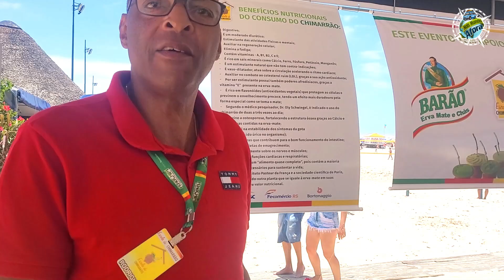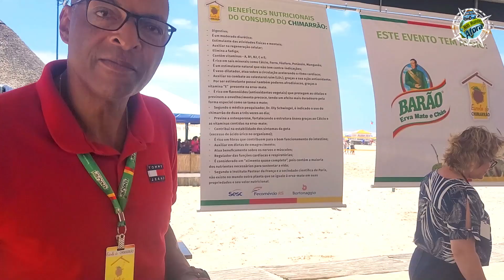Descobrindo os segredos da Cultura do Chimarrão em uma Escola Gaucha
Nesse vídeo conhecendo um pouco da Cultura Gaucha, visitando uma tenda da Escola Gaucha de Chimarrão da Cidade de Venâncio Aires. Confira conosco essa aventura!

Se você tiver alguma dúvida, escreva aqui nos comentários para que possamos tira-lá!

Somos um casal: Carlos e Selma,  aventureiros.
Iniciamos a construção do nosso Motor Home em 2021 e hoje queremos viver o sonho de viajar e conhecer o mundo a bordo de um motor home,  Renault master,  a nossa casa.
O conteúdo dos nossos vídeos são para mostrar um pouco da nossa vida em um motor home,  os lugares e as pessoas que irão cruzar nossos caminhos inspirando e mostrando que é  possível viver em um motor home,  uma vida minimalista.
Nosso Motor home é uma Renault Master L3H2 ano 2009 montado pelo Ivan Projetos Motor Home em Contagem-MG.

Siga nos também no Instagram: @noismundoafora

- Gostaria também que você deixasse aqui nos comentários a cidade de onde você está vendo esse vídeo!

C:/Users/Carlos Gomes/Documents/Wondershare/Wondershare Filmora/Snapshot\